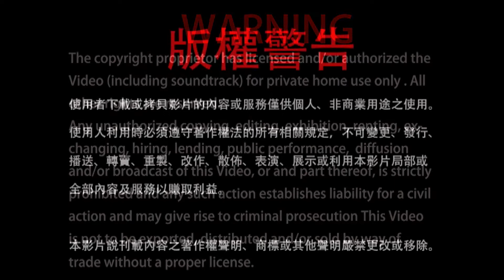觀想盧師尊與除瘟疫度母住頂放光。 2021-10-09, 蓮生活佛開示-互動就是力量